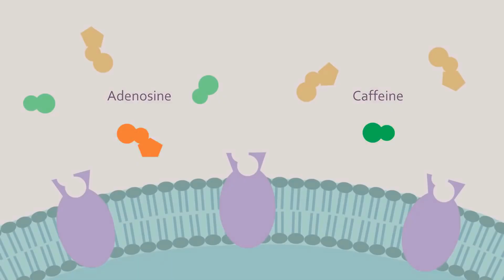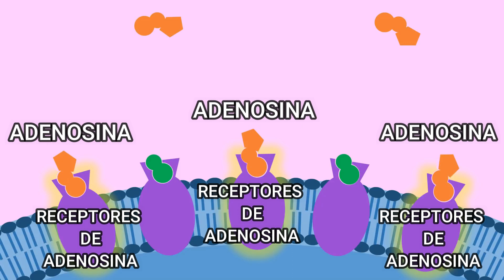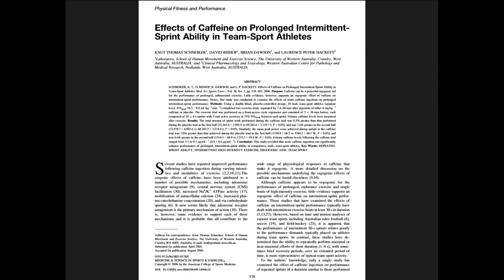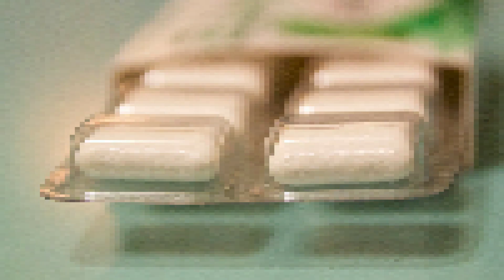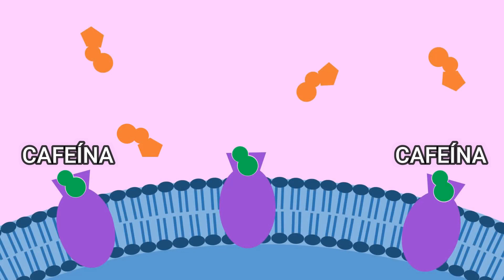☕ CAFEÍNA Y EJERCICIO ¿QUÉ SIGUE DESPUÉS? | ESTUDIOS CIENTIFÍCOS | RESISTENCIA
📌 Cuando consumimos Cafeína, se estimula el sistema nervioso central, aumenta la percepción de los sentidos y puede retrasar temporalmente la fatiga o el cansancio.
✅¿Pero qué pasa con la cafeína como complemento? ¿Para qué nos sirve en el rendimiento deportivo?

Estudios Científicos:

Schneiker, K. T., Bishop, D., Dawson, B., & Hackett, L. P. (2006). Effects of caffeine on prolonged intermittent-sprint ability in team-sport athletes. Medicine and science in sports and exercise, 38(3), 578-585.

Pickering, C., & Grgic, J. (2019). Caffeine and exercise: what next?. Sports Medicine, 1-24.

Spriet, L. L. (2014). Exercise and sport performance with low doses of caffeine. Sports medicine, 44(2), 175-184.

Wickham, K. A., & Spriet, L. L. (2018). Administration of caffeine in alternate forms. Sports Medicine, 48(1), 79-91.

Beck, T. W., Housh, T. J., Schmidt, R. J., Johnson, G. O., Housh, D. J., Coburn, J. W., & Malek, M. H. (2006). The acute effects of a caffeine-containing supplement on strength, muscular endurance, and anaerobic capabilities. The Journal of Strength & Conditioning Research, 20(3), 506-510.

Ali, A., O’Donnell, J., Foskett, A., & Rutherfurd-Markwick, K. (2016). The influence of caffeine ingestion on strength and power performance in female team-sport players. Journal of the International Society of Sports Nutrition, 13(1), 1-9.

Grgic, J., Trexler, E. T., Lazinica, B., & Pedisic, Z. (2018). Effects of caffeine intake on muscle strength and power: a systematic review and meta-analysis. Journal of the International Society of Sports Nutrition, 15(1), 11.

Libro "Caffeine for Sports Performance" de Louise Burke, Ben Desbrow, Lawrence L. Spriet

🎵 Track Info:

Title: Doing Nothing
Artist: sakura Hz
Genre: Dance & Electronic
Mood: Calm